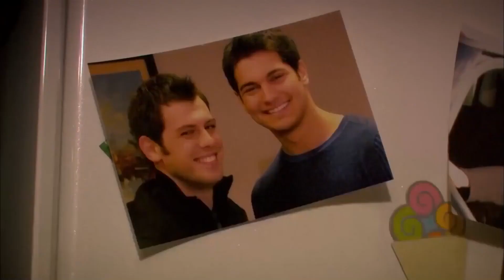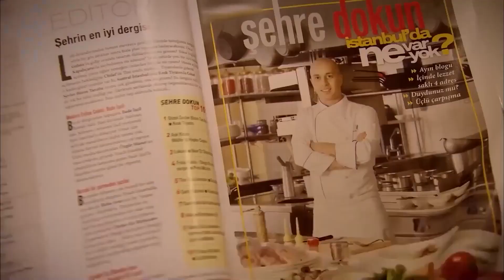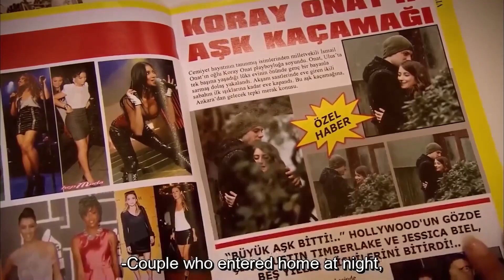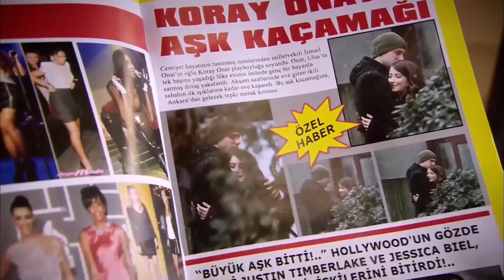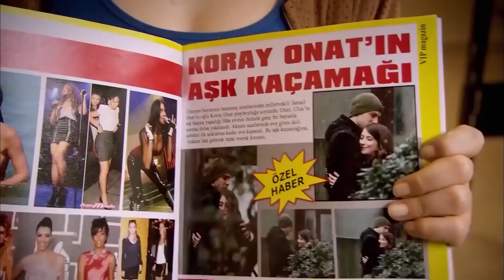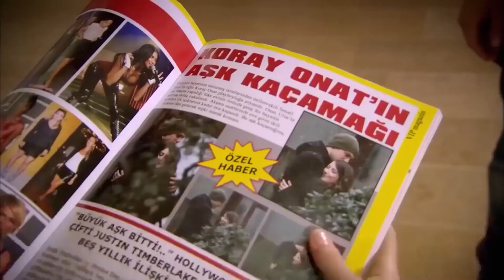The Hidden Secret Of Feriha And Koray #3 - The Girl Named Feriha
The Hidden Secret Of Feriha And Koray Part #3 -THE TRUTH HAS COME OUT!

Production: Fatih Aksoy
Director: Merve Girgin Neslihan Yeşilyurt
Screenplay: Melis Civelek, Sırma Yanık